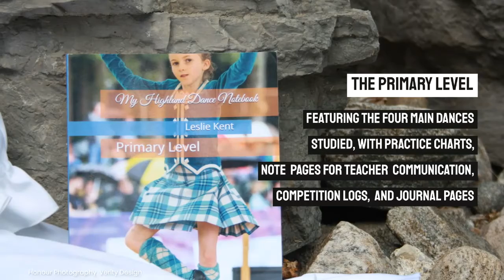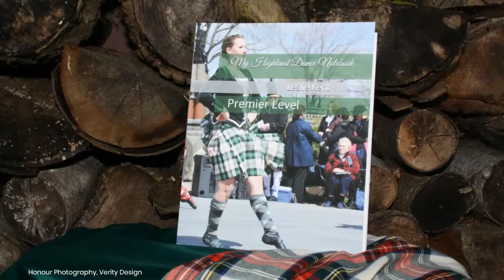Presenting My Highland Dance Notebook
Featuring My Highland Dance Notebooks: Primary, Beginner, Novice, Intermediate and Premier level practice organizer-journals.